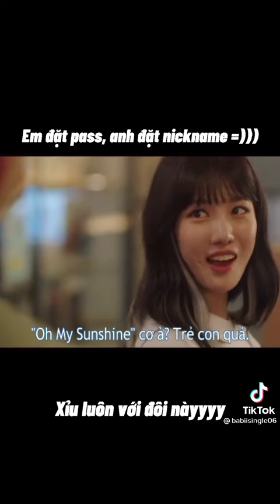Nevertheless🤎 Oh Bit Na💜 Nam Gyu Hyun 💙South Korean Couple 💚